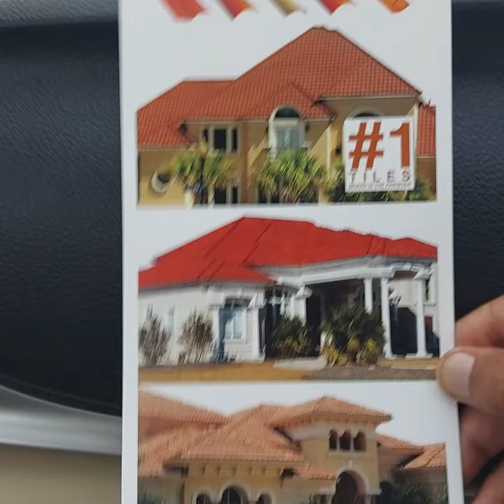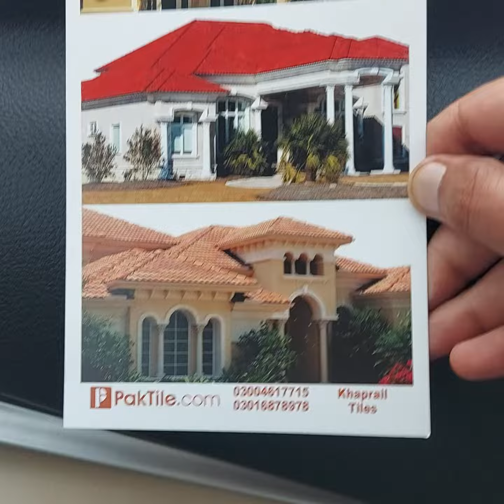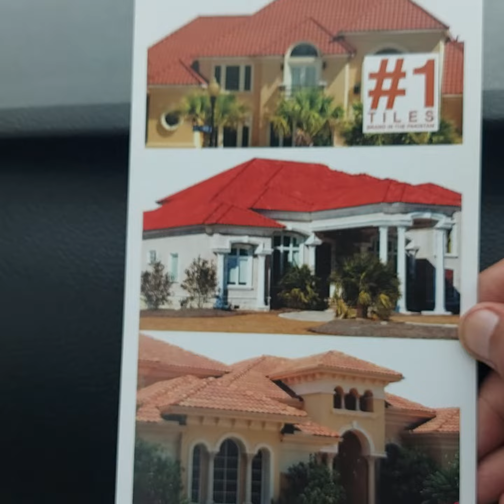Khaprail Tiles Design Price in Pakistan